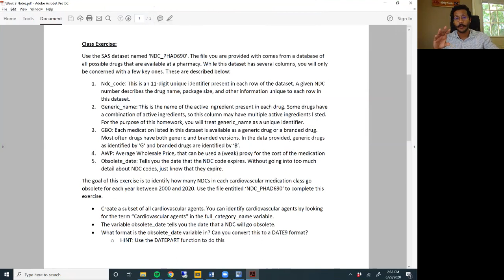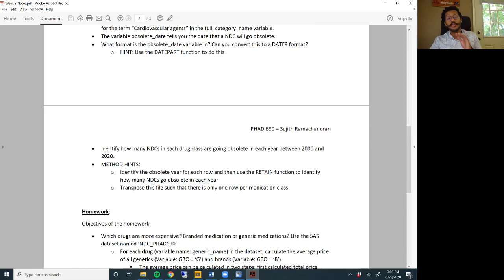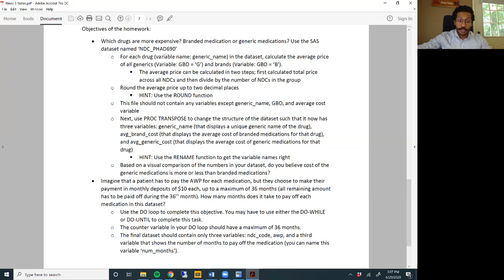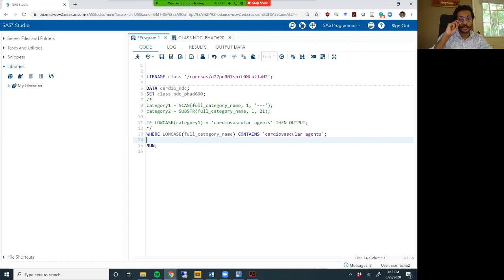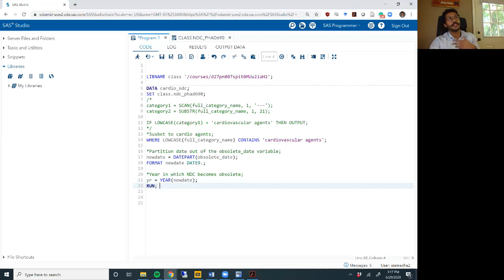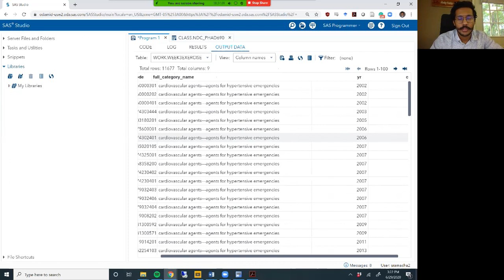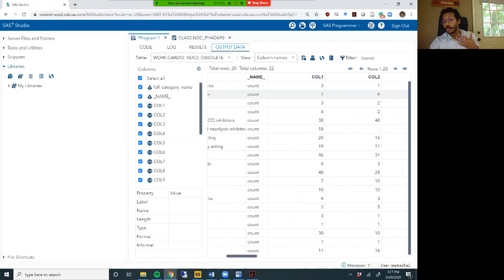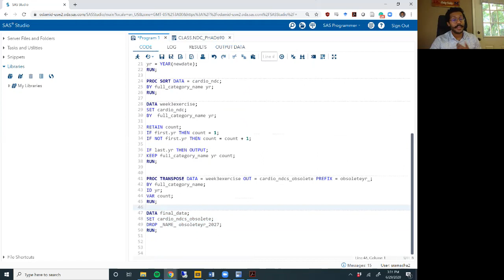SAS Bootcamp 3.8 - Week 3 Exercise